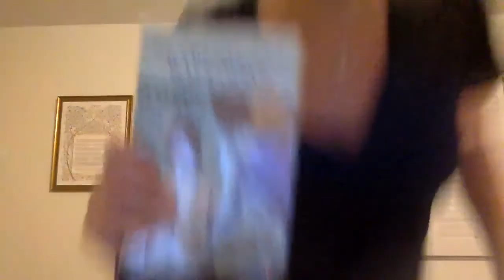6th grade library, May 22-- Short Story: Royal Jelly by Roald Dahl